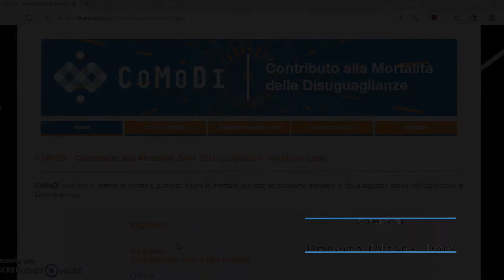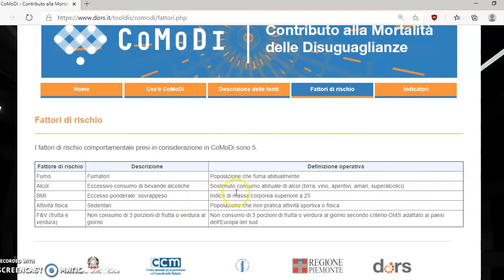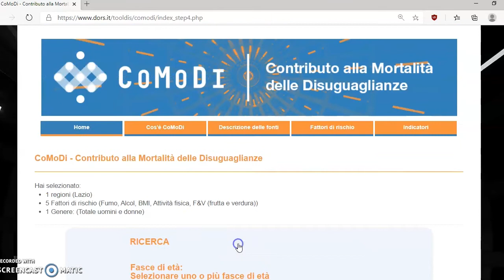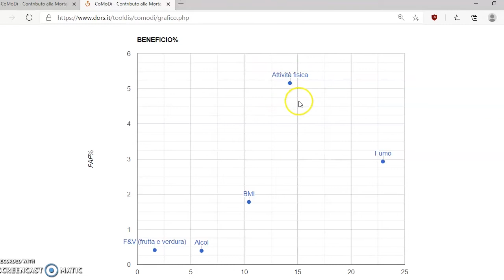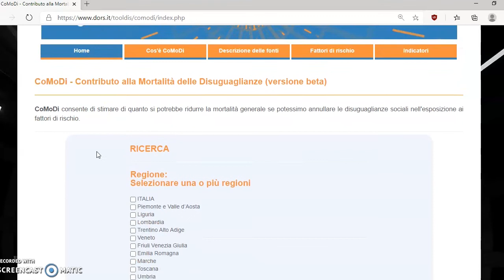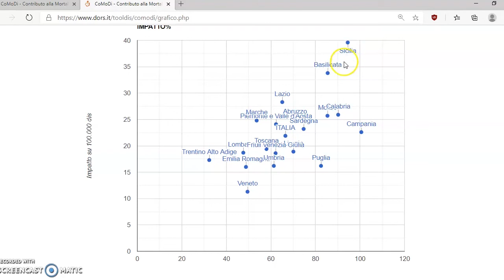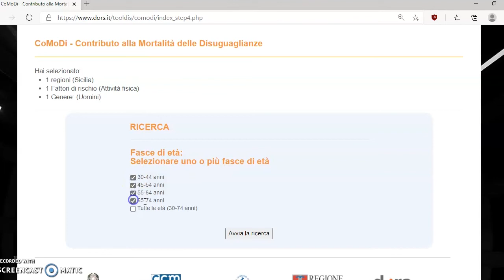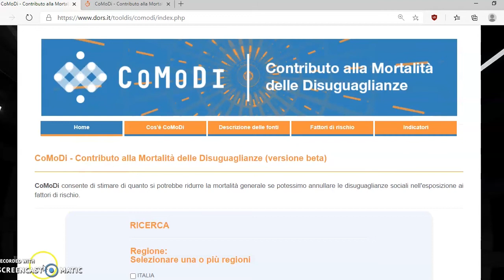CoMoDi | Tutorial per la banca dati, a cura di U. Falcone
CoMoDi - Contributo alla Mortalità delle Disuguaglianze (versione beta).

CoMoDi consente di stimare di quanto si potrebbe ridurre la mortalità generale se potessimo annullare le disuguaglianze sociali nell'esposizione ai fattori di rischio.